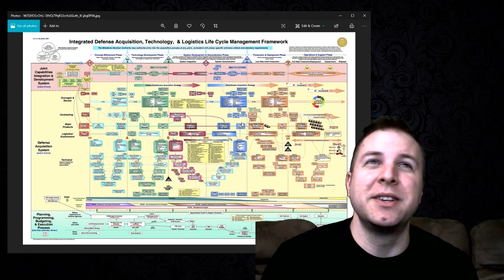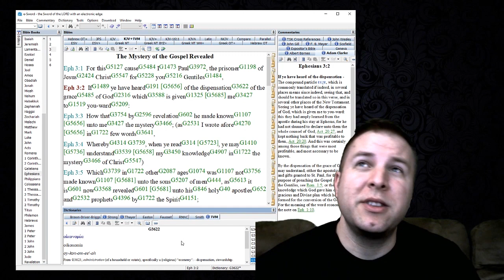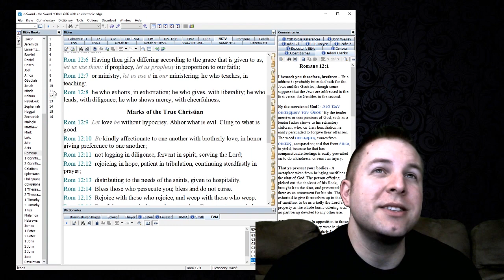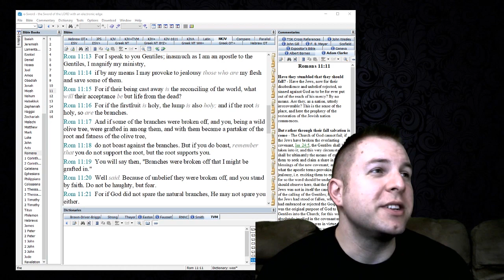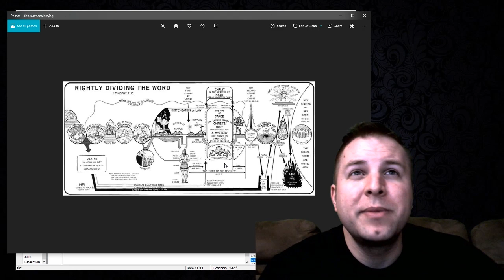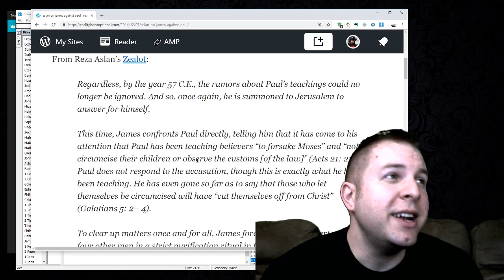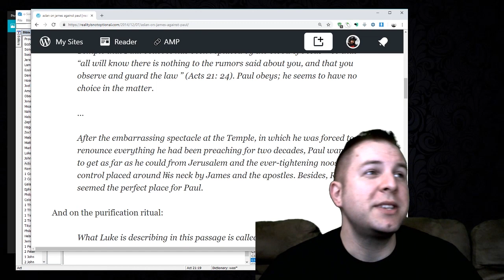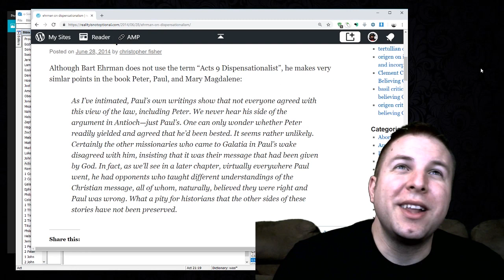EP289 Introduction to Dispensationalism